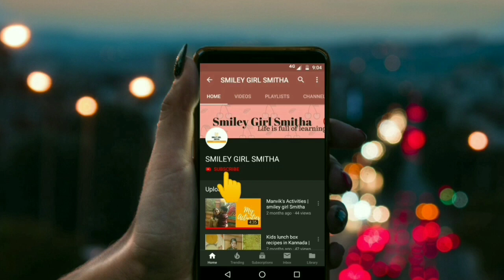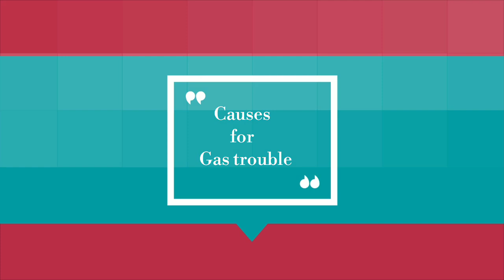Tip to release gas from babies and toddlers | Maathe maanikya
Hi friends,
Tip to release gas from babies and toddlers.